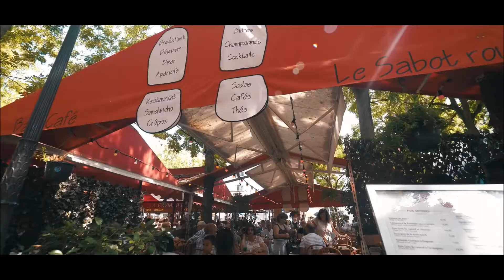DJ Ross & Kumi '' La Vie '' ( Re Cue Bootleg) Paris